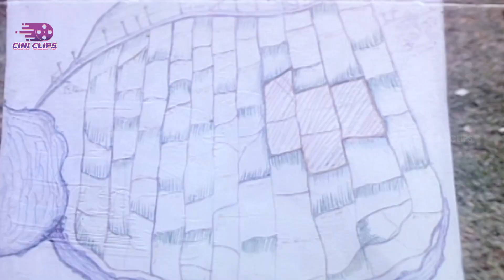Periya Marudhu | 1994 | Vijayakanth Frienship Scene | Cini Clips....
Periya Marudhu is a 1994 Tamil drama film directed by N. K. Vishwanathan. The film features Vijayakanth, Ranjitha and Pragathi in lead roles. The film, produced by Kalyani Murugan, had musical score by Ilaiyaraaja and was released on 2 November 1994 as Deepavali release.
Starring                 :    Vijayakanth
                                    Ranjitha
                                    Pragathi
                                    Senthil
                                    Goundamani